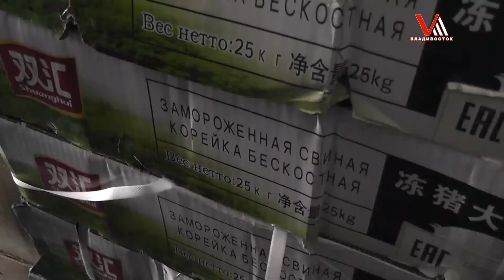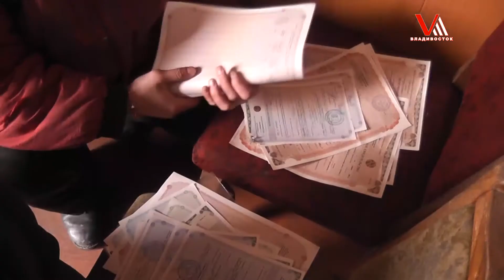Сотни килограммов сомнительного мяса не пустили на рынок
Крупную партию мяса сомнительного качества нашли сотрудники Россельхознадзора во Владивостоке. На мелкооптовых базах города специалисты обнаружили шесть центнеров продукции без необходимых документов. До потребителя не дошел шпик «по-домашнему», а также свиная грудинка.